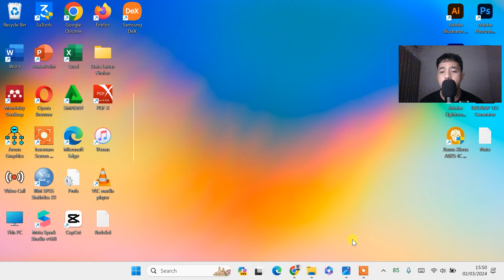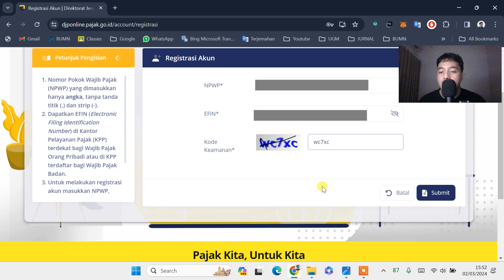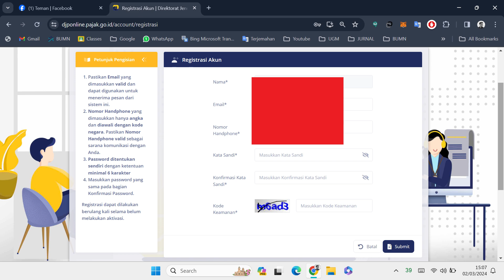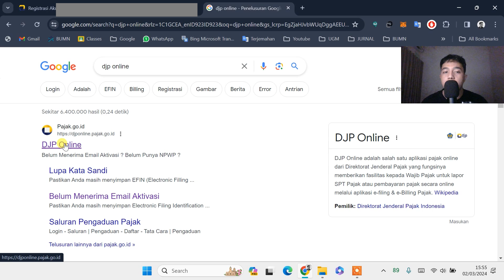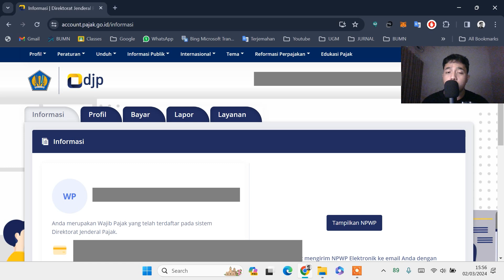CARA MENGATASI AKUN PAJAK DJP ONLINE TIDAK BISA LOGIN 2025 | Cara Registrasi Akun Pajak DJP Online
𝗛𝗮𝗹𝗼 𝗪𝗮𝗿𝗴𝗮 𝗗𝗶𝗴𝗶𝘁𝗮𝗹 !
Tutorial ini untuk mengatasi Pesan Kesalahan: SO004-Pengguna belum aktif

Sangat membantu untuk mengembangkan channel ini heheh 😁

Cara Registrasi Akun DJP Online
Cara login akun DJP Online
djp online lebih dari 60 juta
cara mengisi spt tahunan pribadi dibawah 60 juta
cara mengisi spt tahunan pribadi diatas 60 juta
cara login akun pajak online
cara lapor spt tahunan pribadi online nihil
tidak bisa login akun pajak
Solusi Tidak Bisa Login DJP Online Memanfaatkan Fitur Lupa Password DJP Online Reset Password & EFIN
Login Pajak Data Tidak Ditemukan
CARA MUDAH REGISTRASI NPWP ONLINE
TIDAK BISA LOGIN NPWP
direktorat jenderal pajak
djp online tidak bisa diakses
Cara Mengatasi Website DJP Online (Pajak) Selalu Error dan Tak Bisa Lapor SPT Online
EREG NPWP tidak bisa login
Cara mengatasi lupa EFIN DJP ONLINE
bagaimana cara mengatasi lupa EFIN?
Cara Daftar Akun DJP Online Pajak
Cara Registrasi & Aktivasi Akun DJP Online Pajak 2024
Cara Cepat Lapor SPT Tahunan Pribadi Secara Online Lewat HP
cara lapor pajak tahunan pribadi nihil online
Cara Cepat Lapor SPT Tahunan Pribadi Secara Online Hanya Dalam Waktu 1 Menit
Trik Mudah Lapor SPT Tahunan Pribadi Secara Online Dalam Hitungan Detik
Cara Buat NPWP Online 2024 TERBARU dari Awal Sampai Jadi pakai Hp
Tutorial Pendaftaran NPWP Orang Pribadi secara Online
CARA DAFTAR NPWP ONLINE DARI AWAL SAMPE JADI GRATIS LEWAT HP
cara buat NPWP online 2024
Tutorial Daftar NPWP Lewat ereg.pajak.go.id
tidak bisa login npwp online